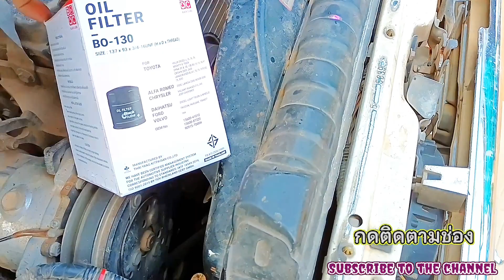มิติใหม่แห่งการเปลี่ยน กรองน้ำมันเครื่องไมตี้x